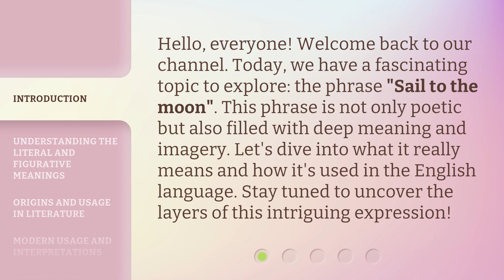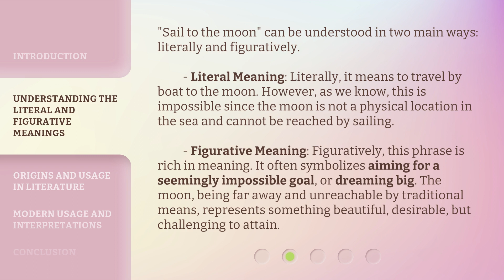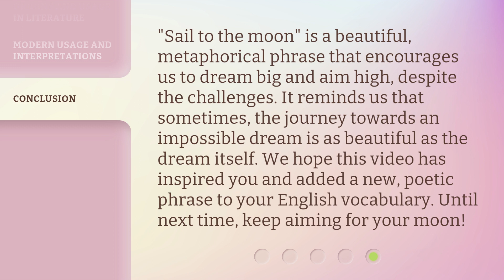Sailing to the Moon: Unraveling the Mystery of a Poetic Phrase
Sailing to the Moon: Unlocking the Enigma of a Poetic Phrase • Embark on a captivating journey as we delve into the meaning behind the poetic phrase 'Sailing to the Moon.' Join us as we unravel the mystery and discover the hidden depths of this enigmatic expression.

00:00 • Introduction - Sailing to the Moon: Unraveling the Mystery of a Poetic Phrase
00:35 • Understanding the Literal and Figurative Meanings
01:19 • Origins and Usage in Literature
01:55 • Modern Usage and Interpretations